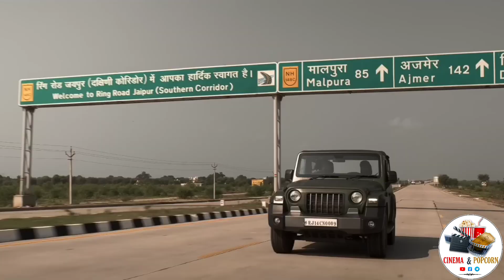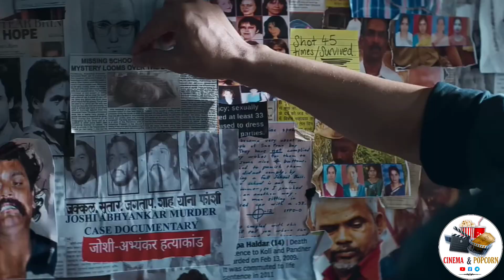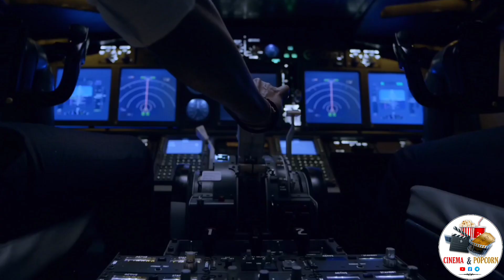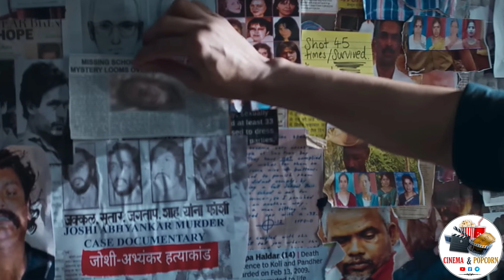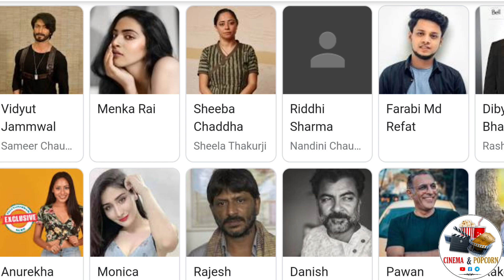Top 05 New Bollywood Suspence Thriller Murder Mystery Movies 2022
I'm gonna discuss about
Top 05 New Bollywood Suspence Thriller Murder Mystery Movies 2022 You must watch

Aap Mere Teligram Channel Ko Join Kar Lijye Waha Pe Mai letest Movie Or Web Series Ki Link Share Karta hu

Movie (05)
Check My Telegram Channe

Movie (04)
Check My Telegram Channel